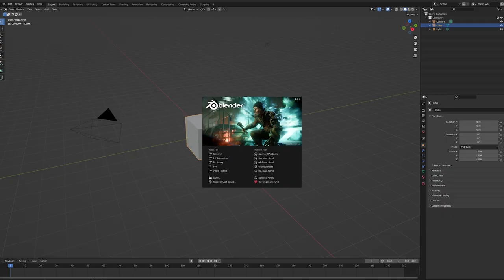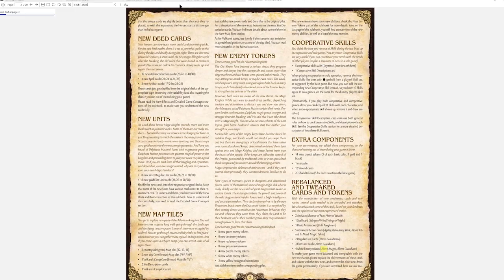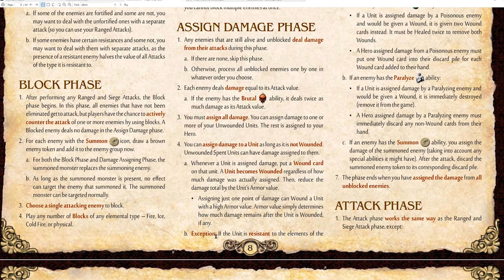08 : Mage Knight : Dungeon Lords (4 Handed Competitive) - Highly Scripted